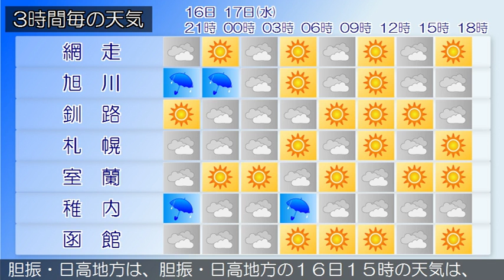2018/10/16 北海道地方の天気予報 夕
石狩・空知・後志地方では、１６日夜遅くまで、大雨による土砂災害や、強風、落雷や突風、ひょう、急な強い雨に、１７日は濃い霧による交通障害や霜による農作物の管理にも注意してください。石狩・空知・後志地方は、石狩・空知・後志地方の１６日１５時の天気は、雨または曇りとなっています。上川・留萌地方は、上川・留萌地方の１６日１５時の天気は、曇りまたは晴れで雨の降っている所があります。網走・北見・紋別地方は、網走・北見・紋別地方の１６日１５時の天気は、曇りまたは晴れで、雨の降っている所があります釧路・根室・十勝地方は、釧路・根室・十勝地方の１６日１５時の天気は、曇りまたは晴れで、ところどころで雨となっています。渡島・檜山地方は、１６日夜は、晴れのち曇り、所により雨でしょう。胆振・日高地方は、胆振・日高地方の１６日１５時の天気は、晴れまたは曇りで、雨の降っている所があります。宗谷地方は、宗谷地方の１６日１５時の天気は、おおむね雨となっています。